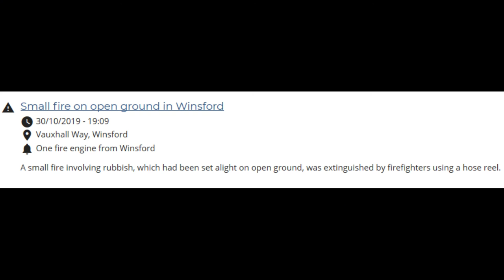Cheshire Fire & Rescue Service / Winsford First Pump / Turnout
A 2013 Cheshire Fire & Rescue Service Scania P320 WrL used as the First Pump at Winsford Community Fire Station saw here Turning Out to a Fire in the Open The Other Night 30/10/19 Saw Turning Out on Bluelights & Wailers.

2Tone Emergency Photography

This video belongs to 2Tone Emergency Photography any use of the video without consent is an offence thanks.